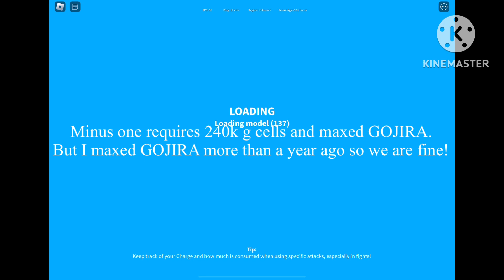Godzilla minus one showcase! Kaiju universe Roblox.